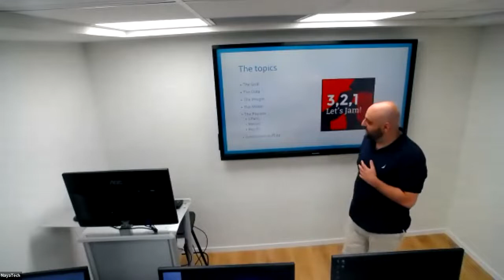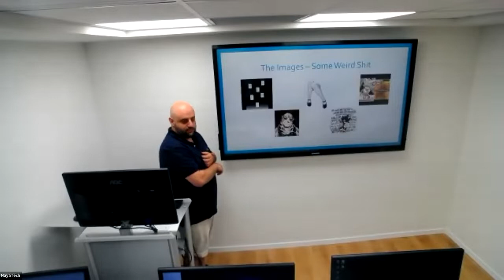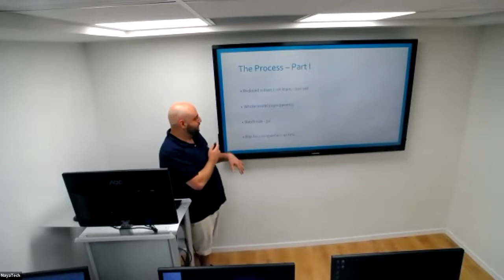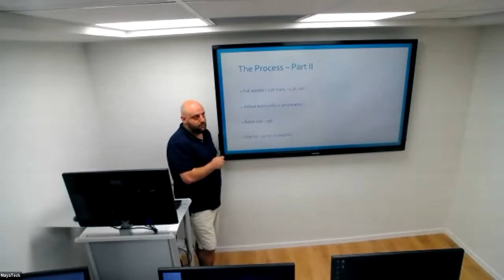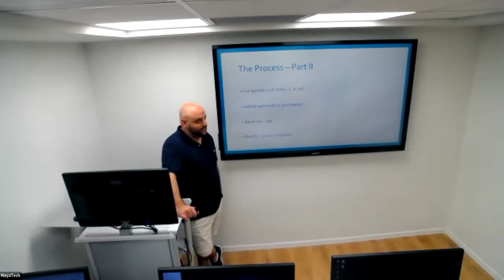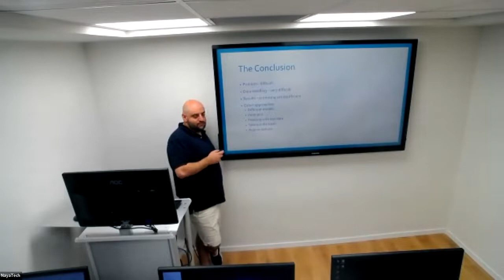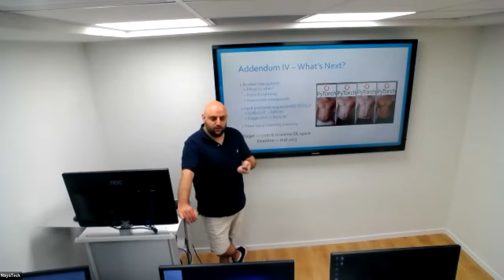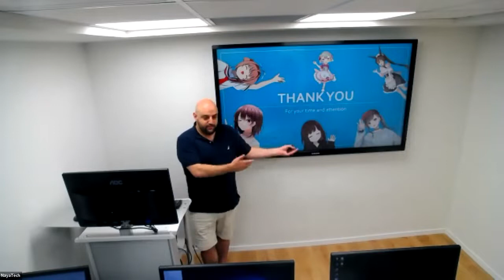How to train your neural network מציג: מור שי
How to train your neural network

מציג: מור שי